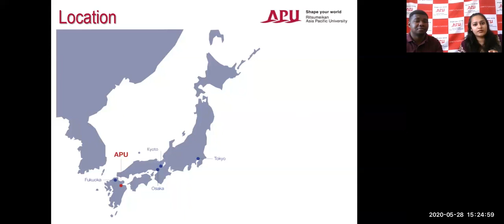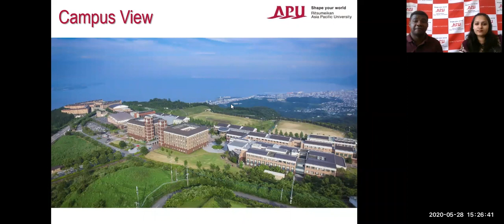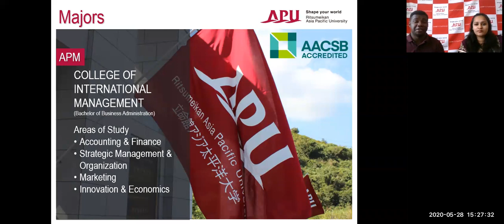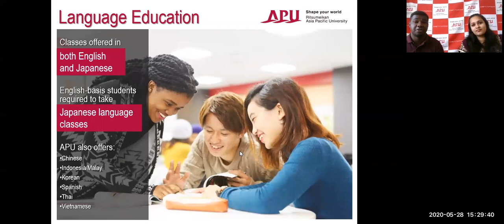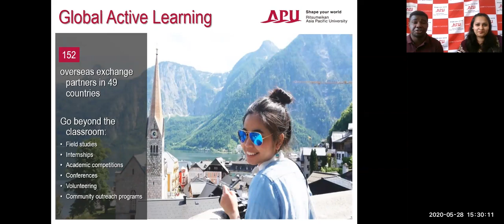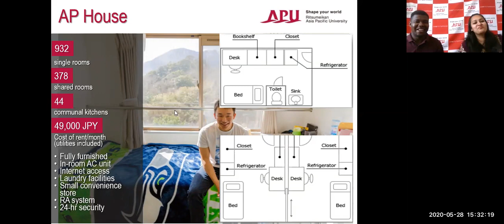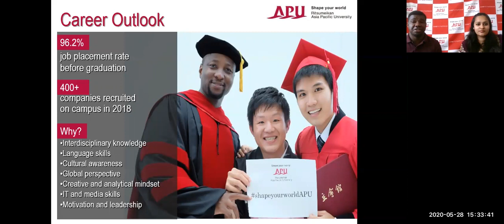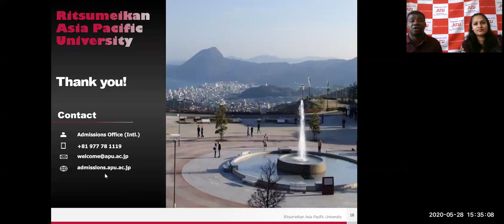This is Ritsumeikan Asia Pacific University APU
Apresentação de programas a Ritsumeikan Asia Pacific University - EN